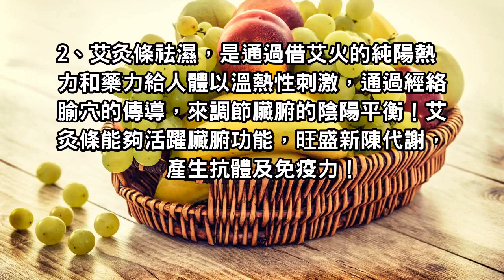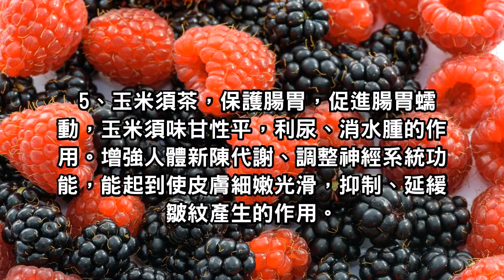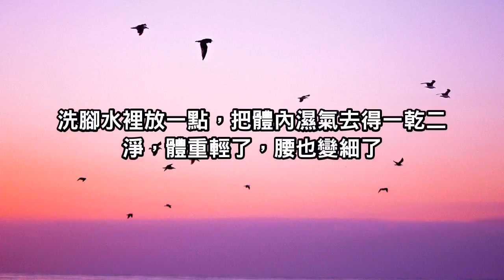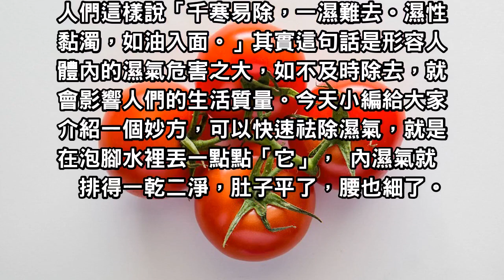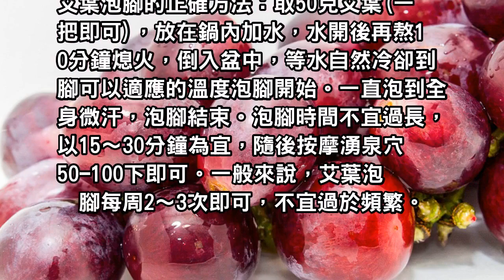泡腳水裡丟一小把它，將體內濕氣排得一乾二淨，千萬不要錯過！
泡腳水裡丟一小把它，將體內濕氣排得一乾二淨，就連肚子都平了，腰也細了